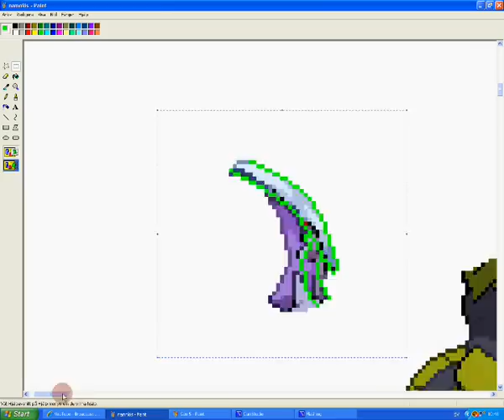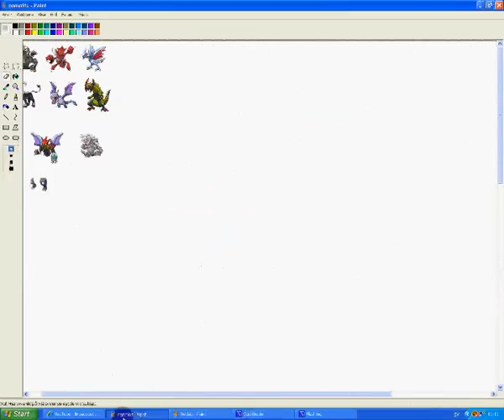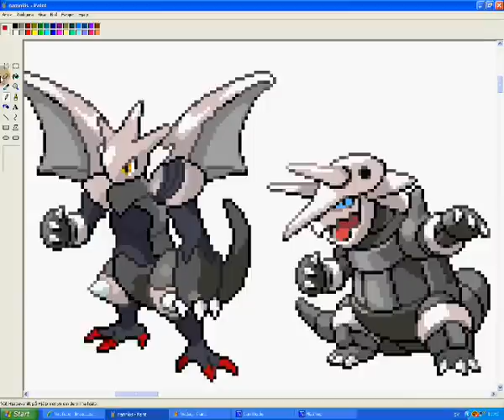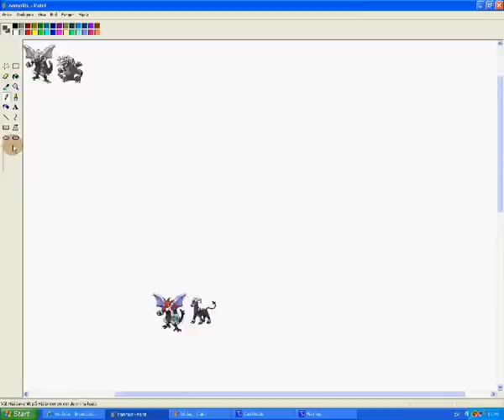Hypercam sprite 9 GeminiguyandfofPYC SS remake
Hm, not as good as the remake of thedinosaur64 but I hope you like it. And a little bonus for people who are reading this, I'm thinking of doing like a hypercam marathon video. Probably about 30 min of pure spriting, if anyone would like to see it then please tell me.  And if you can, tell me a video converter for mac so that I can upload it to YT